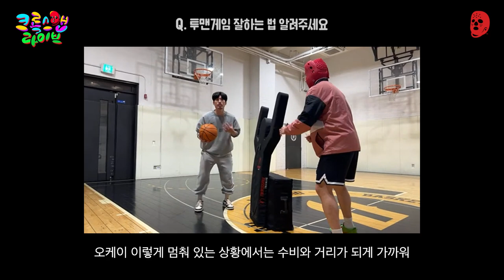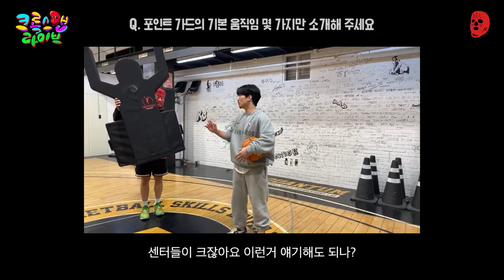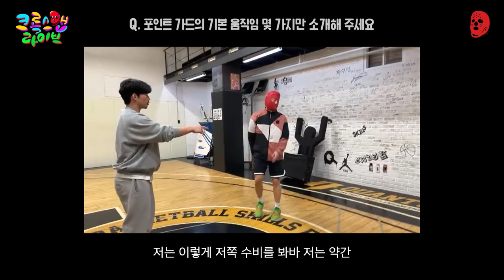가드라면 응당 알아야 할 농구 전술 지식 (with 이현민 선수) | 크록스맨 라이브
똑똑한 가드의 대명사 이현민 선수 함께 해주셨습니다.

00:00 뿅
00:11 트렌지션 상황에서 돌파 후 마무리하는 법
00:38 투맨게임 잘 하는 법
03:36 2-3 지역 방어 깨는 법
05:42 포인트 가드의 기본 움직임